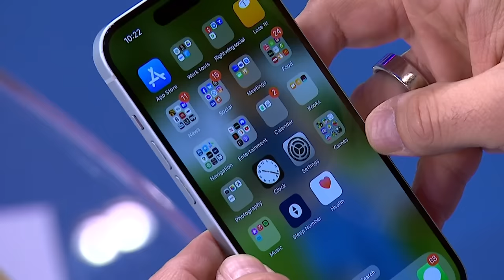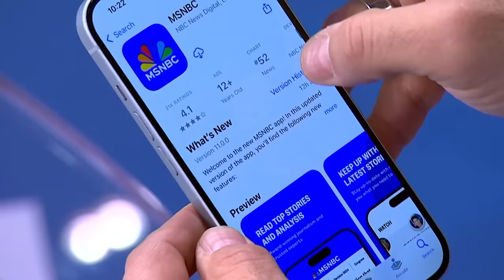‘We waited for hours’: Law enforcement testify that Trump outright rejected sending help on Jan. 6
Congressman Eric Swalwell of California and Tim Heaphy, former lead investigator for the January 6th Select Committee join Nicolle Wallace on Deadline White House with reaction to today's testimony from law enforcement about their readiness on January 6th, and how they were ready to defend the capitol but did not have the necessary authorization from then commander in chief Donald Trump.